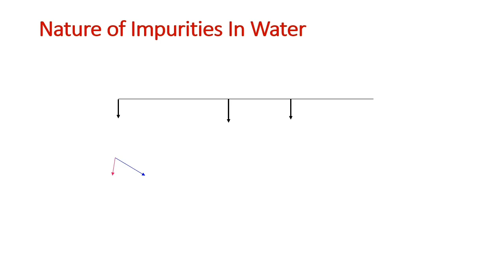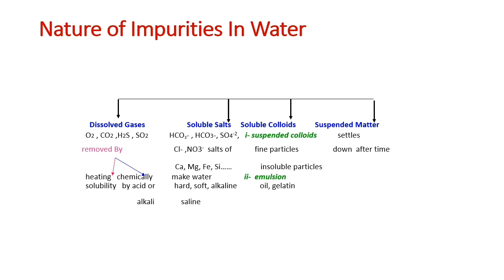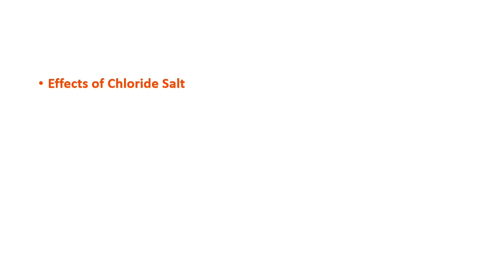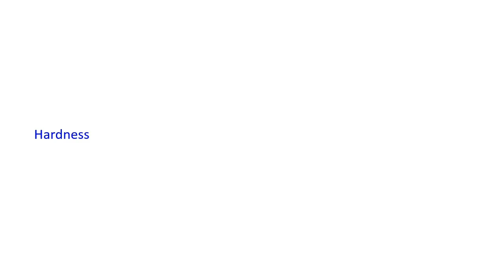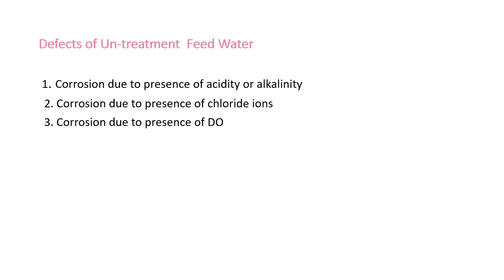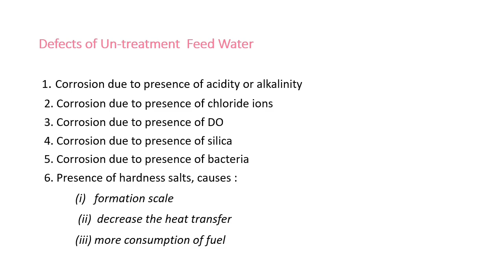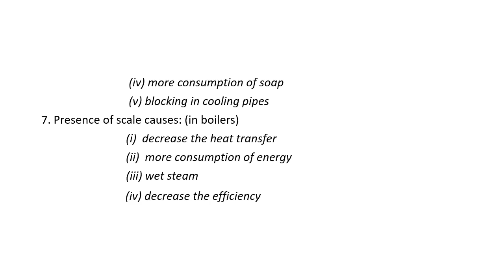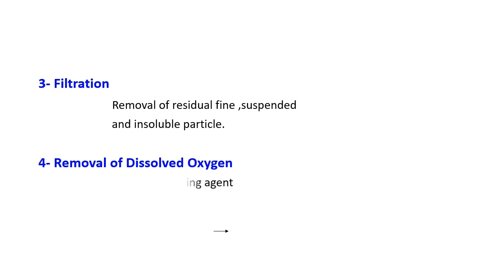Eng - Chemistry - BA118 - lecture - Water Treatment - Part (1)